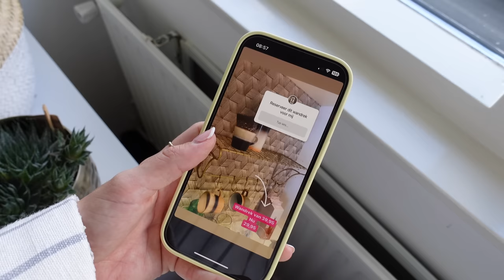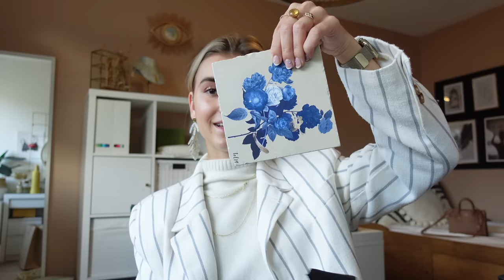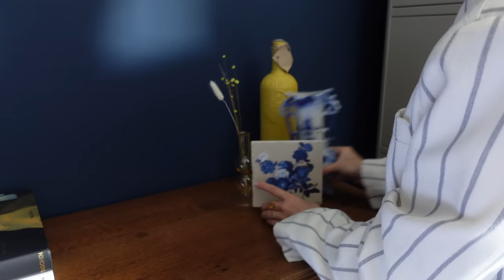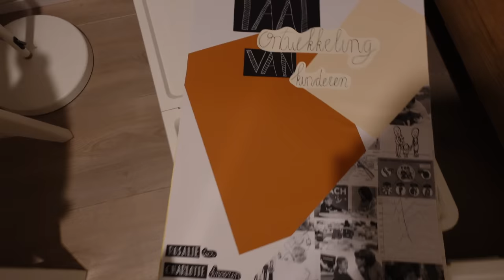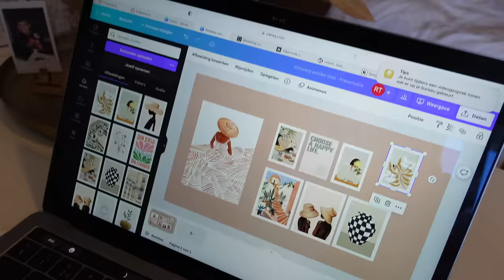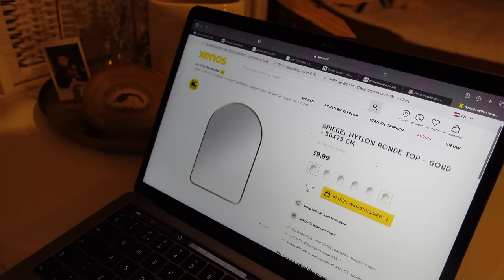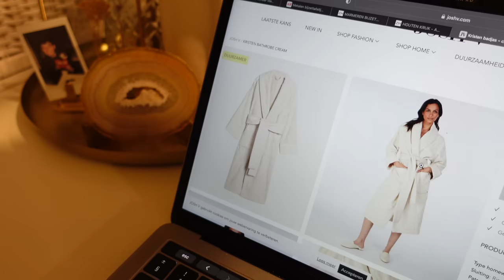KAMER WORDT HELEMAAL ANDERS! - Dagvlog #4 | R O S A L I E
In deze vlog neem ik jullie mee naar Tol 14 (woonwinkel) waar ik leuke items koop voor mezelf en de kamer van mijn broer. We hangen een wandrekje op, ik ruim mijn kamer op en ook het hele huis. Hoe lekker kan je de week ingaan! x Rosalie

☆ Filmen:
Camera: Canon EOS R & Sony ZV-1
Editing: iMovie & Final Cut Pro
Microfoon: Røde VideoMic Pro

VRAGEN:
☆ Hoe vaak upload je in de week? 1 keer, op donderdag!
☆ Wat studeer je? Ik studeer Creative Business (deeltijd) aan de HvA.